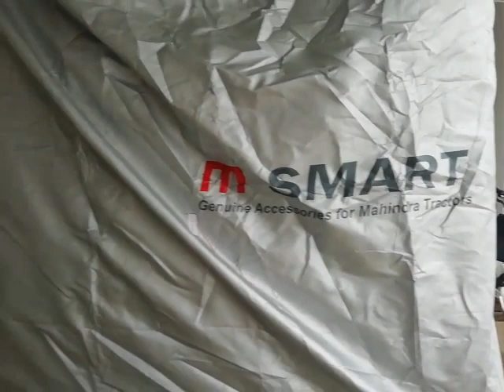Tractor cover like Car cover